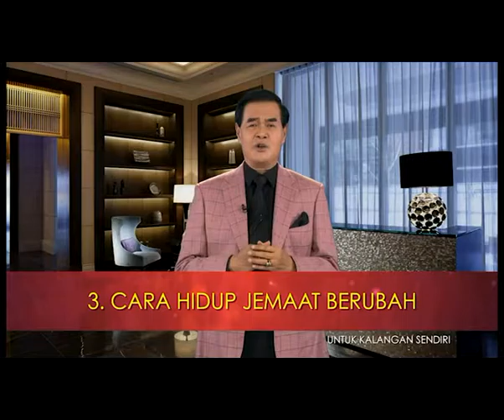Pastor's Message | Agustus 2016